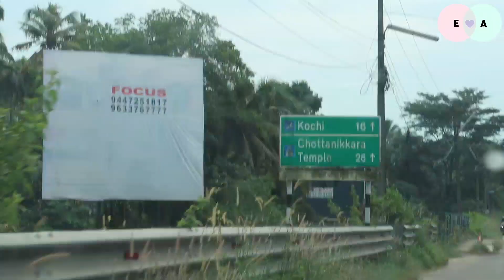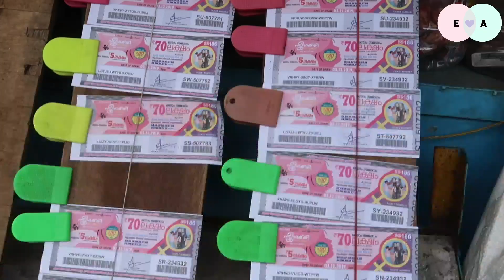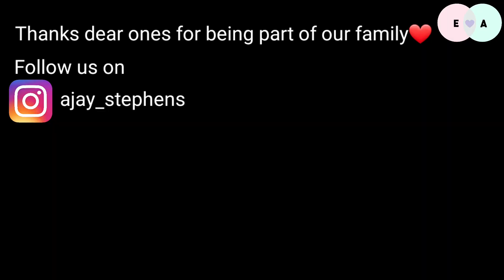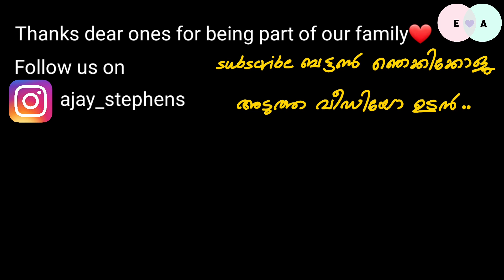എറണാകുളം വിട്ടാലോ??-Ernakulam Travel Vlog# 157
Music courtesy
DJ Hiccup